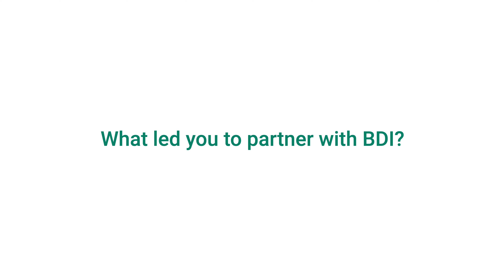BDI Testimony | Tracy Gorman | Evansville Rescue Mission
What has kept Evansville Rescue Mission partnering with BDI since 2009?

14 years is a long time. So what has kept one of BDI’s oldest client partners around since 2009? Watch this video interview with Evansville Rescue Mission’s President and CEO Tracy Gorman to find out.